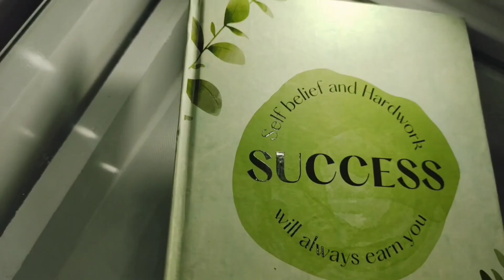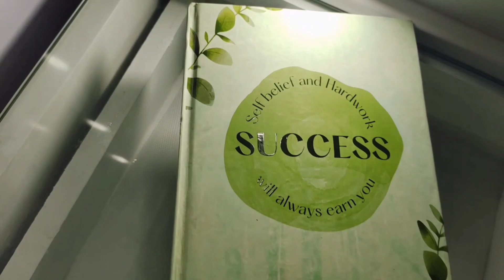My New Dressing Table Hollywood Style Makeup Vanity Drawer 💜Price💜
My Hollywood Style Makeup Vanity Drawer Price & Detailed Review 💜💜💜

Hollywood Style Makeup Vanity Drawer 💜 price
36000